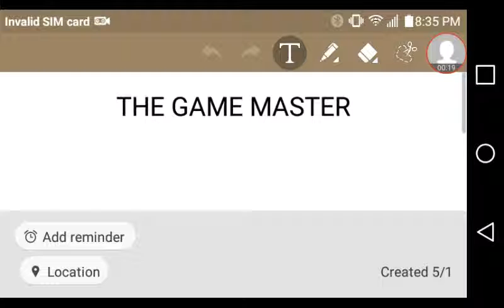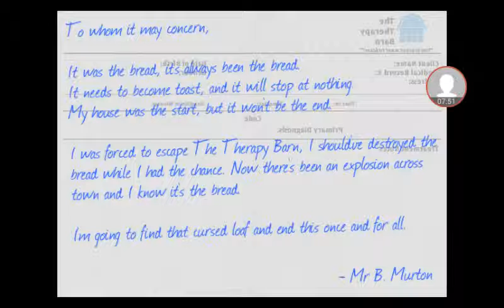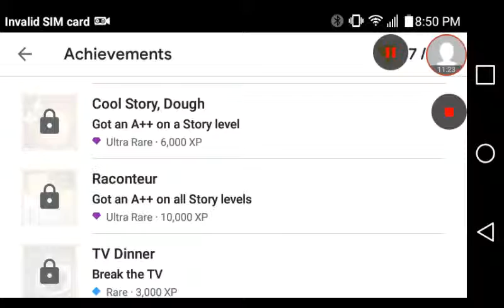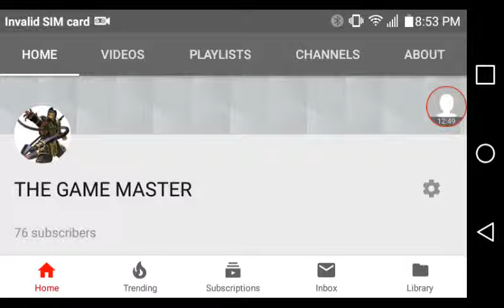REASON WHY YOU DO NOT DISTRACT SOMEONE WHEN THEY ARE DRIVING I AM BREAD#4 PETROL STATION + EPILOGUE